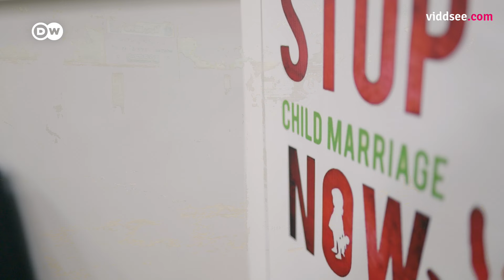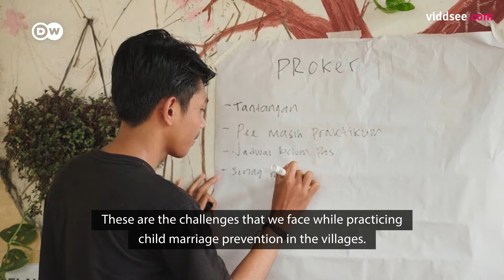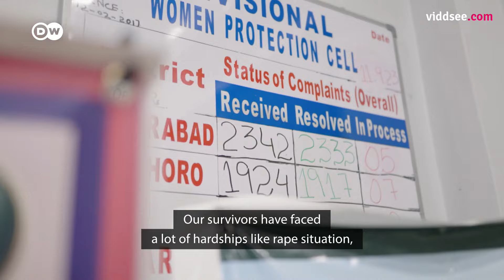HER - Women in Asia S4: EPISODE 6: HER Empowering Girls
HER is back! Ready for round four? Like in the first three seasons, HER 4 portrays the lives of women from all spheres of Asian societies, featuring protagonists from India, Indonesia, Malaysia, Pakistan, the Philippines, Singapore, Thailand and Vietnam. In each episode, three women give their perspectives on their living conditions and other universal and crucial topics. What challenges do they face in tech and AI? What stories do single moms have to tell? How do women cope with grief and how do they guard our nature? Find out on HER – Women in Asia.According to UNICEF, twelve million girls globally are forced into marriage each year. About 640 million girls and women alive today were forced to marry before their 18th birthday. And South Asia has the highest rate of child marriage worldwide. Although the number has fallen slightly in recent years, UNICEF warns that ongoing crises, armed conflicts, climate disaster, and the consequences of the pandemic could undo progress made so far. Follow Rohingya refugee and abuse victim Ayesha, Indonesian activist Suci, and Pakistani human rights activist Marvi, as they traverse through dangerous land and give hope and empowerment to others in need.

Directed by Sherry  Yap